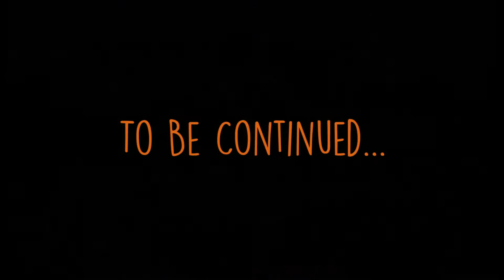Better Than Wolves: The Next Generation Ep. 6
Season 2 of Better Than Wolves, with Gordon Gillespie and others! Check out Gord's videos of the same events